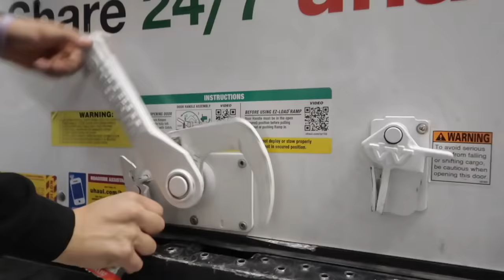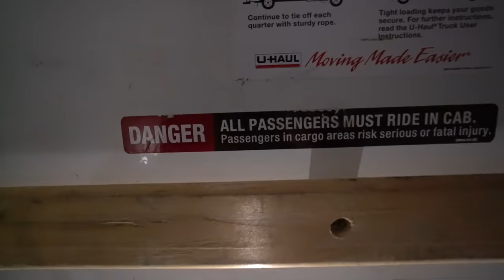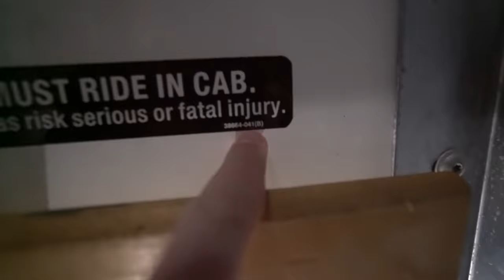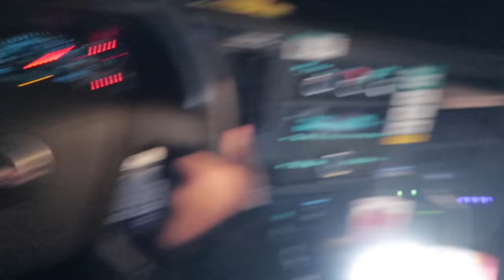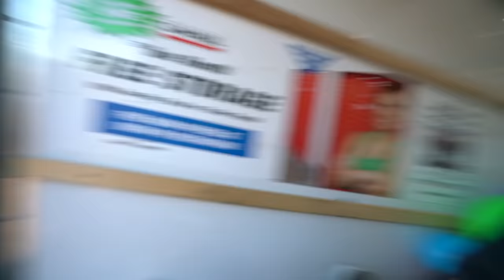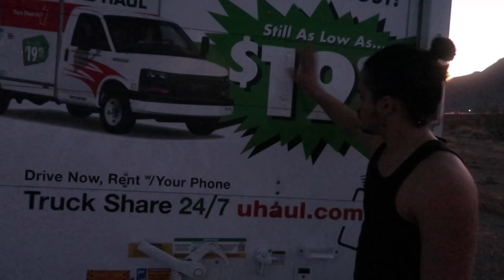SPENDING 50 HOURS IN A MOVING TRUCK!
In this video I spent 50 HOURS trapped inside a U-Haul Moving Truck! This was really crazy to make so I hope you enjoy it!

Since y'all seemed to love the video where I spent 50 hours inside a porta potty, I decided to take things up a notch and completed my own last to leave challenge where I spend 50 hours straight inside a U-Haul moving truck. In order to make things more interesting, my friends had full control of where the U-Haul went and drove it across the country to the hottest place on earth - DEATH VALLEY. This was insane and super intense to make, but we had lots of laughs along the way. I love making these videos and can't wait for you to see what is next.

Comment ‘’Can you say motion sickness?" so I can notice you!

Not SPENDING 24 HOURS IN A MOVING TRUCK, But PUTTING 50,000+ BALL PIT BALLS IN A MOVING TRUCK, But 1000lbs of OOBLECK in moving truck, But 10,000,000 Orbeez in moving truck, But Extreme Hide and Seek, But Buried Alive, But Last to Leave, But 100 Myths, But 24 Hours, But 50 Hours, But Squid Game, or any other video like MrBeast, Unspeakable, Funk Bros, TGFbro, Hyper, MoreJStu, Stokes Twins, Dangie Bros, Ryan Prunty, Ben Azelart or Faze Rug would make. This is a video where Matthew Beem replicates Jimmy Donaldson's 50 hour series where he stays locked in a Uhaul moving truck for 50 hours straight. No breaks and no mercy from his friends were given.